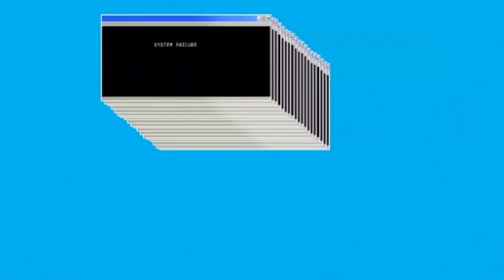SUSHI MUKBANG IN DROP TOP SPORTS CAR !!